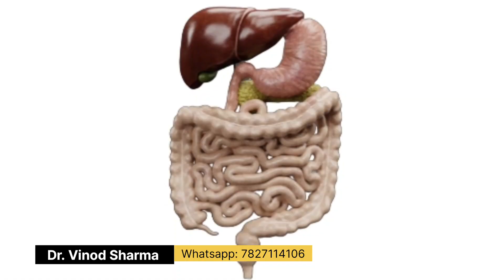सुबह खाली पेट अजवाइन का पानी पीने से क्या होगा ? Sehat Ki Kunji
Hello friends, Mera naam Dr Vinod Sharma hai.Dosto aapko mere channel me sehat se related kisi bhi ek topic par full detailed video hindi me milega.video aapko Kisi bhi health se related topic par week me ek ya do bar jarur milega. Jyadatar video me hum  desi dawai se he illaz batate hen. To dosto agar aap easi hi bemari or uska desi dawai se ilaz se related video Hindi me dekhna chahte hen to mere es youtube channel ko subscribe jarur karen or bell icon ko bhi jarur press Karen taaki apko video notification jaldi se jaldi mil sake.
Other inquiry ke liye contact karen:-